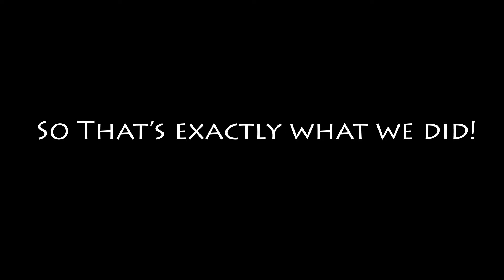Skyrim | "Battle for Whiterun" | E12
Nibby here with another Skyrim Episode. In today's episode, we fight in the Battle for Whiterun and then clear out a low-level dungeon with our new kit! Hope you all enjoy!

Joined by:
Ichinuchin

That is all I have for now, cheers for watching and I'll cya next time! Bye!